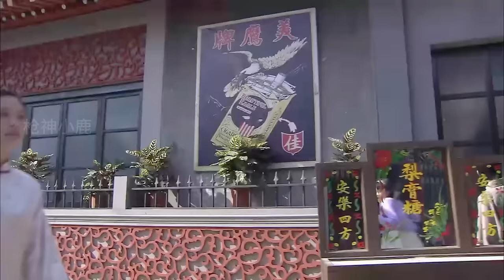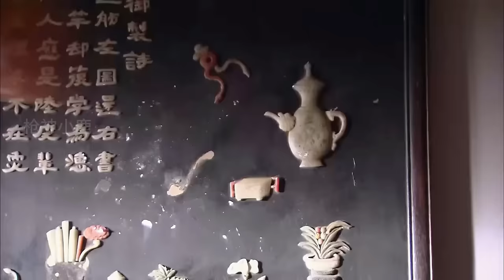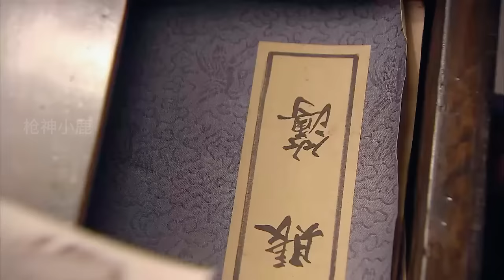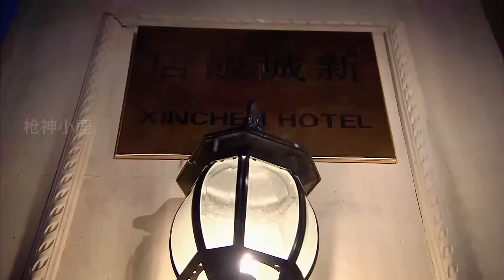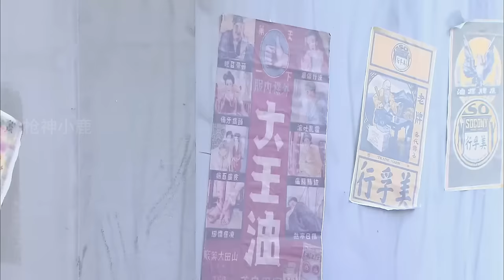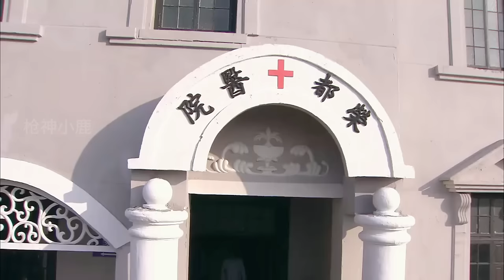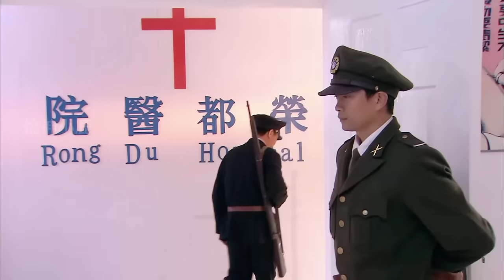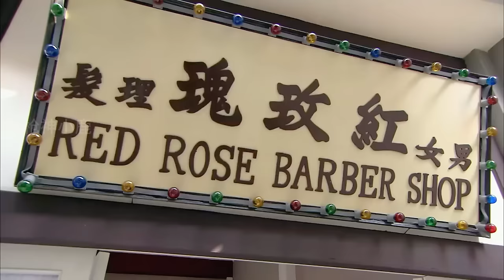抗日電影！霹靂嬌娃被偷襲捆綁，掙脫繩索戰力狂飆，一腳踹死敵人老大！⚔️ 抗日 MMA | Kung Fu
TL DD